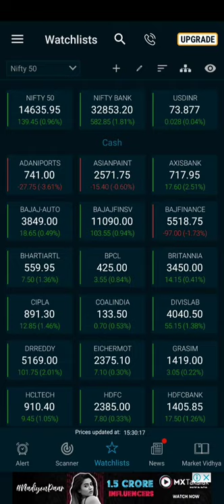SHAKTIKANT DAS | RBI NEWS|RBI GOVERNOR 👍👍👍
Dear All,

Hedging Index
IPO Updates

Made by

Shaikh Sallauddin
INDIAN MARKET MOVERS STATION